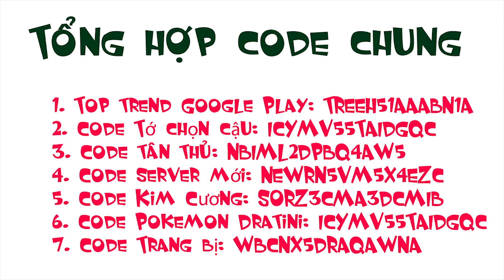Quay 41 lần được Rayquaza và Dialga CHÍ TÔN-Game giải trí Liên Quân Poke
Tổng hợp nhạc làm youtube-Nhạc free bản quyền-Nhạc EDM miễn phí
Mình là Lê Minh Trí-sinh ra và lớn lên ở Huế.
Game giải trí-Share deck yugioh-yugioh duel evolution-Deck yugioh duel links